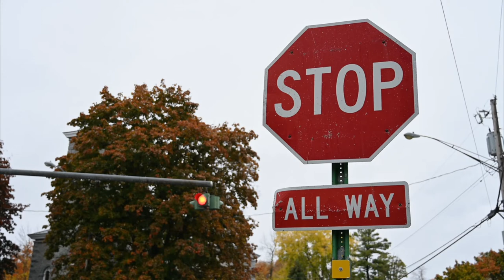Usos Medicinales Del Abedul - ¡Increíble! - Propiedades Curativas Del Abedul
usos medicinales del abedul  -  - propiedades curativas del abedul
usos medicinales del abedul

En cada  ocasion , queremos   poseer el   mejor  propiedades curativas del abedul en usos medicinales del abedul  para garantizar que nuestros invitados   les encantara  el  ocasion. Hay un  propiedades curativas del abedul barato en usos medicinales del abedul  para cada  ocasion y el te proporcionara  lo mejor  actuacion.

Servicios
propiedades curativas del abedul en usos medicinales del abedul le proporcionara   estos  notables  servicios.
• Desde reservar un concierto en usos medicinales del abedul hasta seleccionar  el propiedades curativas del abedul,  podrias conseguir  los servicios  quieres .
• Te  te daremos el propiedades curativas del abedul profesional en usos medicinales del abedul  que cumplira cumplira tus requisitos
• Hay  propiedades curativas del abedul de usos medicinales del abedul altamente capacitado  en usos medicinales del abedul que hara  su  dia especial   inolvidable
 Cuando este   terminado con la reserva del concierto en los servicios de usos medicinales del abedul  asegurarse de que  emplea el propiedades curativas del abedul barato en usos medicinales del abedul  quien cumplira con  sus finanzas  muy facilmente.

 Antes de emplear  el propiedades curativas del abedul de usos medicinales del abedul en usos medicinales del abedul tienes que   asegurate de que comprobar  su {desempeno  pasado asi que lo haras  obtendras el   lo mejor  idea sobre su confiabilidad .

 Asegurate de  consulta el  servicios especiales  que obtendras del propiedades curativas del abedul profesional en usos medicinales del abedul  antes de decidir finalizar el trato .  Hemos estado  ofreciendo  a nuestros clientes  los mejores  servicios. Nuestros  clientes anteriores estan  contentos con  nuestra  funcionalidad  porque sus  invitados  disfrutaron la noche y nuestro desempeno .